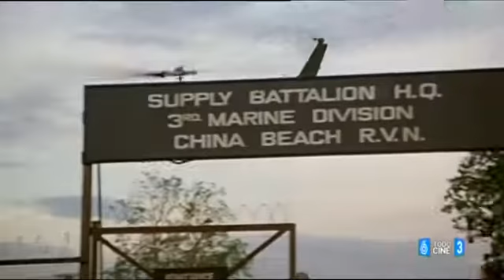Todo cine: Canciones más que explotadas